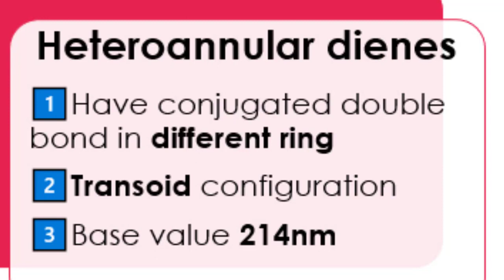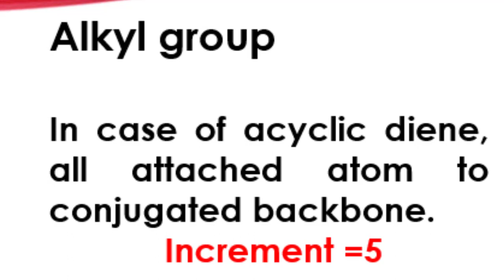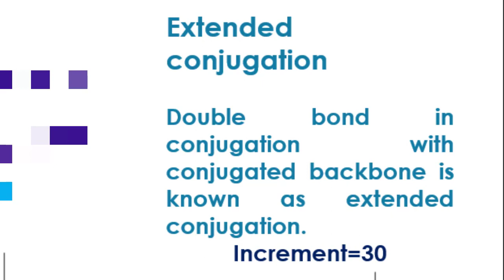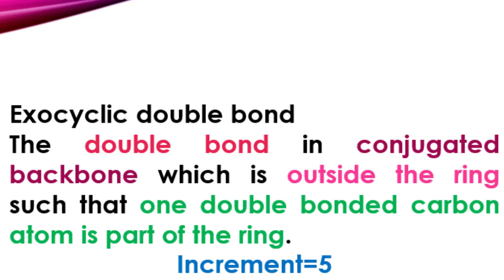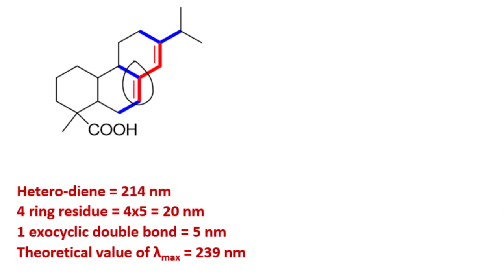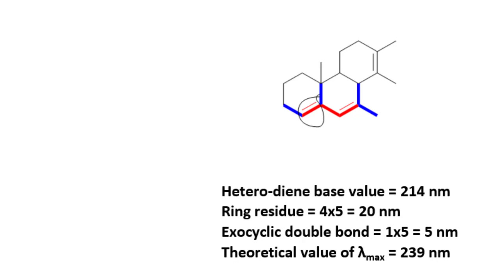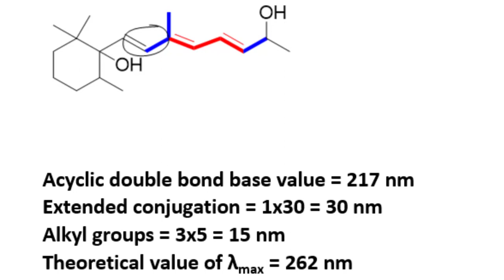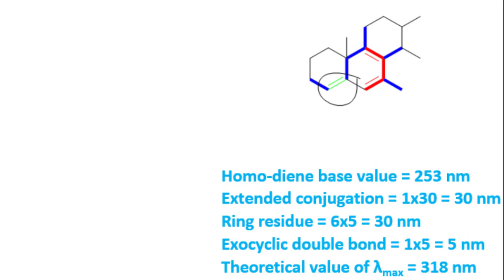UV lambda max calculation - Woodward Fieser Rule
In this video, Miss Mehvish Pervaiz has talked about the way for UV lambda max calculation. It is according to Woodward Fieser Rule. UV lambda max calculation